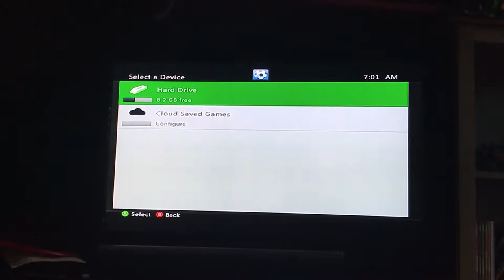First video battlefield bad company-ep1-meet the team